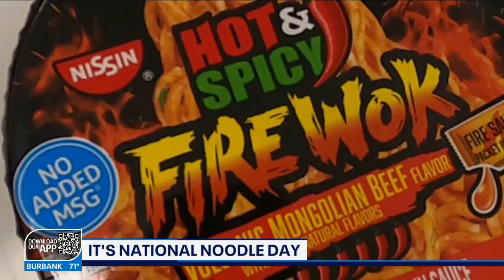National Noodle Day at Nissin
What better place to celebrate National Noodle Day than at the noodle masters headquarters? FOX 11's Sandra Endo visits Nissin, the creators of the original instant ramen, in Gardena with an exclusive look behind-the-scenes.